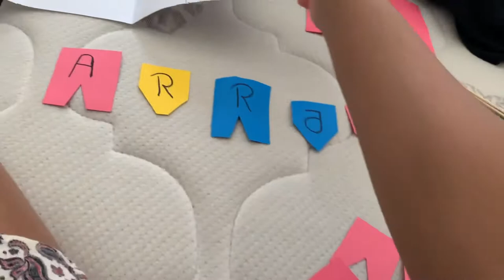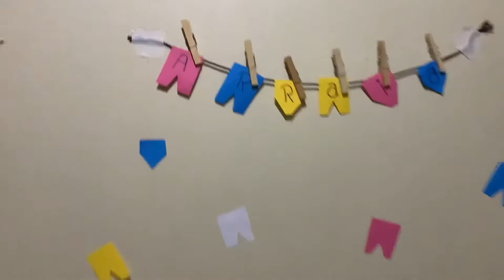Nossa noite junina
Fala galera, tudo bem com vocês? Fizemos uma noite bem divertida da nossa noite junina improvisada espero que gostem 🥰